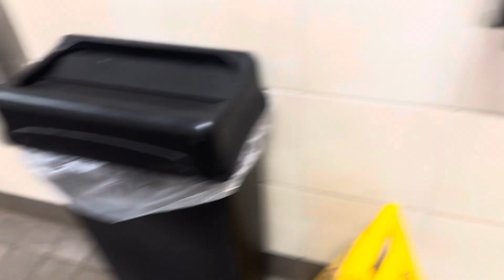480: Campground Men’s Restroom @ McCarthy Beach State Park ( French Township, MN )( 2nd RESHOOT )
Urinal: American Standard Washbrook ( Replaced a Zurn Urinal )

Toilets: 2 Zurn Toilets

This is still the site of my most commented on
Not too major of a replacement but still worth filming in my book.

French Township is a township in St. Louis County, Minnesota. The township was named for William A. French, a pioneer settler of the area. The unincorporated community of Side Lake is located within French Township. The McCarthy Beach State Park which is known for its swimming beach is also located in French Township. Co Rd 5 is the main route through French Township the population is 573 as of 2018

Reason For Reshoot: Fixture Replacement

This Restroom is Sucks!
Rating: 0/10👎🏼